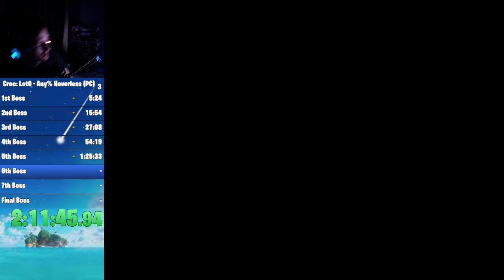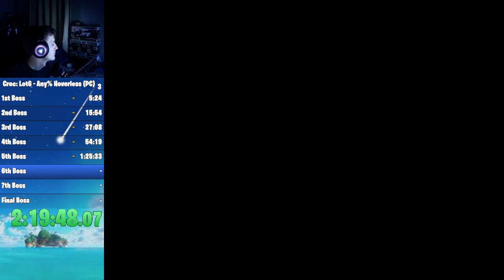Rage Quitting Croc: Legend of the Gobbos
I decided to play alongside my friend @RoanRetro on croclegendofthegobbos for the first time! This game is both really fun and REALLY bad. Ps. If you'd rather to edited down videos of this type of content instead of the full VOD then leave a comment letting me know! Pss. My buddy actually completed the game so if you want to watch that go check his VOD out on his channel!

Socials ||
Twitter 🐥 -   @NobleNexal